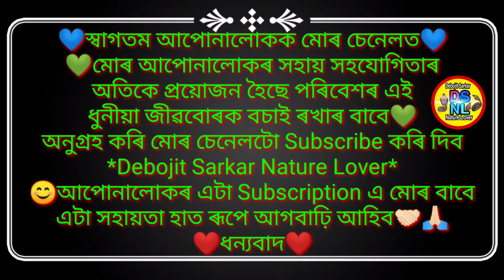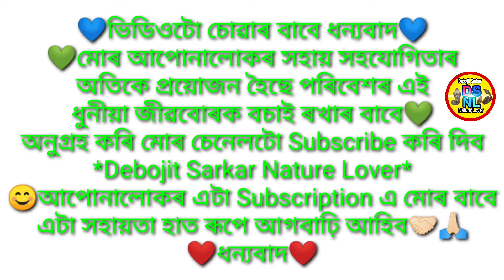Common wolf snake rescue from Backside of Rangapara Municipal Boad 9/9/2021